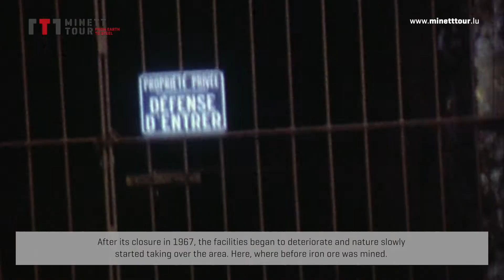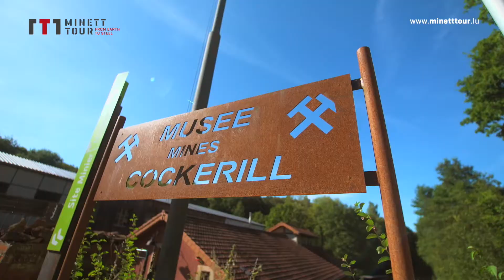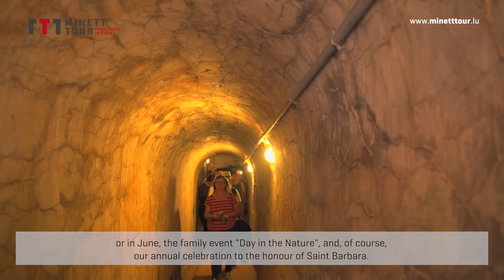Minett Tour - Museum of the Cockerill Mine (GB)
The restored colliery site of the Katzenberg Mine with the museum of the Cockerill Mine, the adjacent nature reserve and the Nature Conservation Centre Ellergronn is a particular jewel with a very rich history.

The Katzenberg mine dates back to 1881. After its closure in 1967, the facilities began to deteriorate until a group of highly motivated former miners, started restoring the majestic buildings which had partly fallen into ruin. Their aim was to preserve the industrial heritage for future generations.

Today, one of the renovated houses used as a small mining museum where miners’ tools are displayed, among which the drills are particularly noteworthy. Various archived photos display the hardship endured by the miners at work. The collection also includes several fossils found during mining. Spread across the area, visitors can marvel at the hanging room, a forge and mining vehicles.

Archives: Centre national de l’audiovisuel (CNA), Collections CNA, CLT-UFA, Emile Kreins, Albert Sadler.